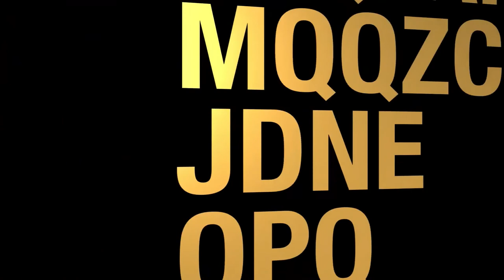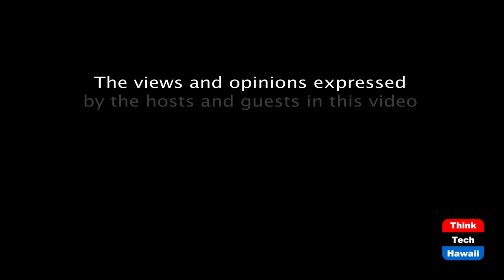Going all in on ASEAN (Global Connections)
What does it mean to the future of the US in Asia.  The host for this episode is Jay Fidell.  The guest for this episode is Dan 'Fig' Leaf.

The US has backed away from ASEAN during the Trump Administration.  What effect has that had on the role of he US in Asia, and with China.  What should President-elect Biden do with and about ASEAN to improve the situation.  What is future of ASEAN and the ASEAN nations, Indonesia, Malaysia, Thailand, Vietnam, Singapore, Philippines, Brunei, Myanmar (Burma), Cambodia, Laos